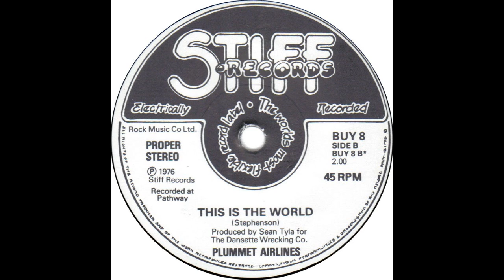Plummet Airlines - This Is The World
First single (1976), Stiff Records. Producer: Sean Tyla (Ducks Deluxe, Help Yourself). Another of the British Pub rock bands that left a legacy of punk rock and new wave.